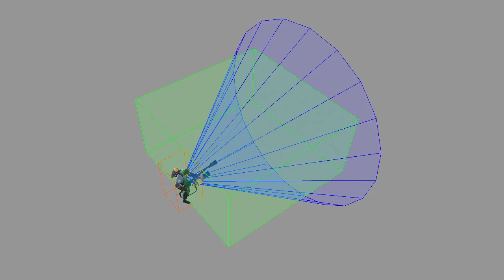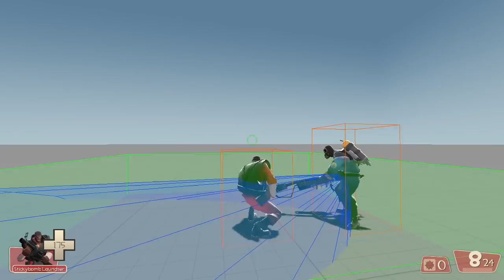Jungle Inferno airblast detection visualisation (outdated as of April 18 2024)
Airblast detection uses a 256x256x256 cube, not a cone

Projectiles and players touching the cube will be airblasted. The cube does not rotate with the pyro, so projectiles and players can be reflected from behind at certain angles.

Before Jungle Inferno, a 256x256x128 box was used, which is half as tall. In addition, players had to be within a ~37 degree cone that does rotate with the pyro, so players couldn't be airblasted from behind.

If you've noticed that the force of the airblast seems a lot weaker in this video, it's because Jungle Inferno's new cray airblast mechanics is not in use in this video.

0:00 Pre-Jungle Inferno Update
2:34 Post-Jungle Inferno Update